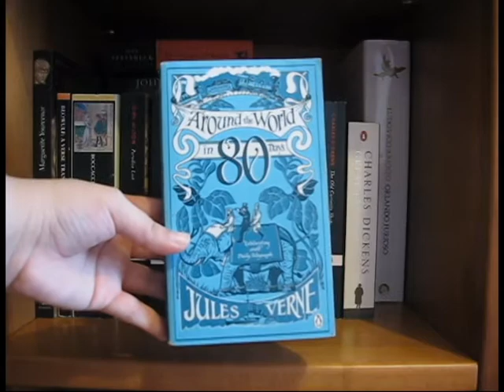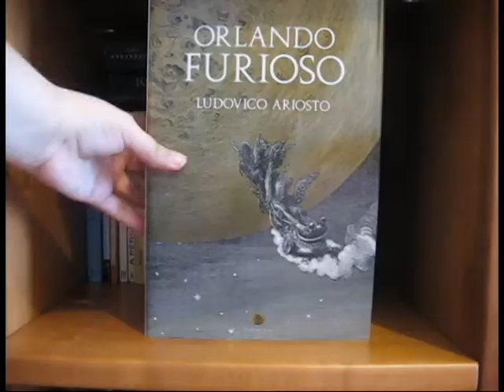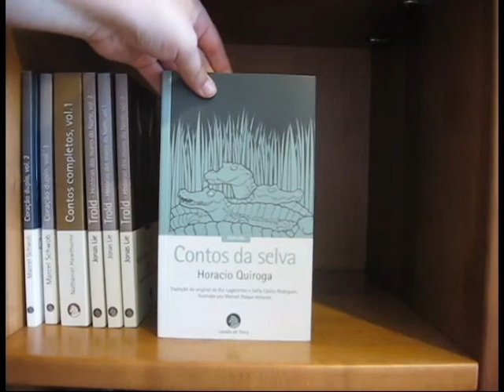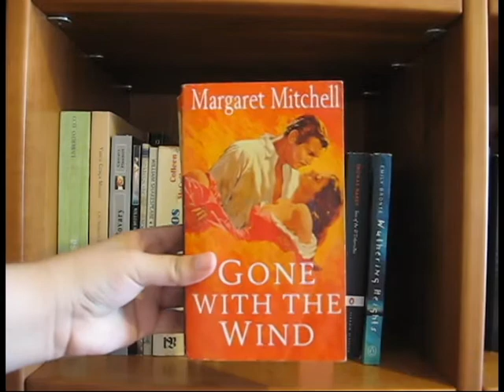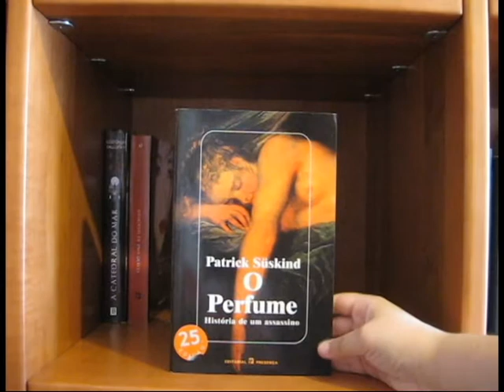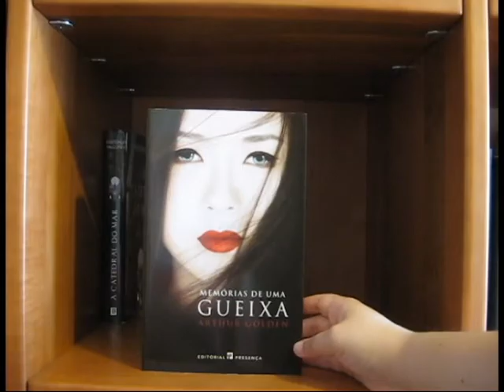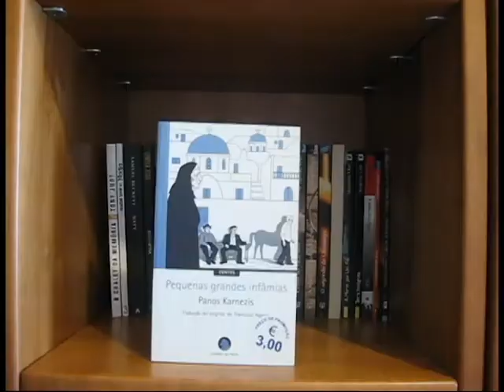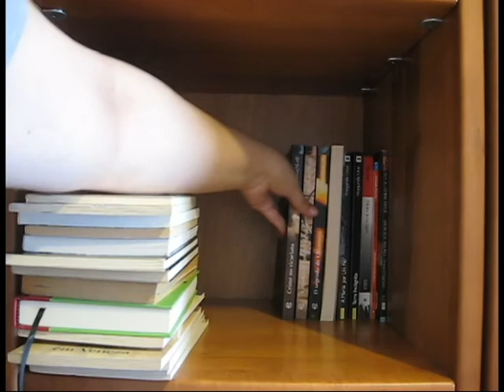in my bookshelf | Clássicos da Literatura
Vamos falar de Clássicos? Na verdade tenho muitos para ler, e estes são alguns do que tenho nas minhas estantes e que quero ler. Já leram algum? Por onde é que me recomendam começar?

📚 Livros Mencionados
. Around the World in 80 days de Jules Verne
. The Old Curiosity Shop de Charles Dickens
. Moby-Dick de Herman Melville
- Notre-Dame de Paris de Victor Hugo
. Les Miserábles de Victor Hugo
. The Divine Comedy de Dante
. Paradise Lost de Milton
. The Decameron
. Beowulf
. Memórias de Adriano
. Orlando Furioso
. Neverending Story
. The Wind in the Willows
. Peter Pan
. The Wizard of Oz
. Coraline de Neil Gaiman
. The Grapes of Wrath
. The Short Novels de Steinbeck
. Journey to the Centre of the Earth
. Histórias assim mesmo de Rydyard Kupling
. Anne of Green Gables
. A Pérola de Steinbeck
. Alice no País das Maravilhas e Alice do outro lado do Espelho
. O Natal do Sr. Scrooge de Charles Dickens
. Femme Fatale de Guy de Maupassant
. Gone with the Wind
. Wutherin Heights
. Tess of the U'bervilles
. Anna Karenina
. Emma de Jane Austen
. Northanger Abbey de Jane Austen
. Mansfield Park de Jane Austen
. Persuasion de Jane Austen
. North and South
. Pássaros Feridos
. Hamlet de Shakespeare
. Much Ado about Nothing de Shakespeare
. A Midsummer Night's Dream de Shakespeare
. Sonetos de Shakespeare
. Madame Bovary
. O Nome da Rosa
. Doutor Jivago
. Sputnik, meu amor
. O Padrinho de Mario Puzo
. O Pêndulo de Foucault
. A Fogueira das Vaidades
. Crónica de uma Morte Anunciada
. O Carteira de Pablo Neruda
. Como Água para Chocolate
. O Amante
. The Phantom of the Opera
. Romeu e Julieta
. Sensibilidade e Bom Senso
. Orgulho e Preconceito
. O Perfume
. Memórias de uma Gueixa
. How to be a Woman de Caitlin Moran
. Contos Completos vol.1 de Nathaniel Hawthorne
. Complete Stoires de Flannery O'Connor
. Animal Farm
. A Clockwork Orange
. Fight Club
. A Valsa do Adeus de Milan Kundera
. A Insustentável Leveza do Ser  de Milan Kundera
. O Livro do Riso e do Esquecimento  de Milan Kundera
. The Yellow Book
. Utopia de Thomas More
. Recordações da casa dos mortos
. Metamorfose
. 1984
. Angústia para o jantar
. Middlesex
. I Know why the caged bird sings
. Mulheres
. Casas Assombradas
. A Sangue Frio
. The Suffragettes
. Fahrenheit 451
. Contos de Nikolai Gógol
. Pequenas grandes infâmias
. O Chalet da Memória
. Nadja de André Breton
. Watt de Samuel Beckett
. Siddhartha
. Desgraça
. The Virgin Suicides
. A Princesa de D. H. Lawrence
. O Homem que quis ser rei
. Uma rapariga simples
. O Apelo da Selva
. Morte em Veneza
. Todos os fogos o fogo
. Cair da Noite
. Cândido ou o Optimismo de Voltaire
. O Zero e o Infinito de Arthur Koestler
. Nevermore
. As Novas Bacantes
. Greguerías
. A Tarde do Sr Andesmas
. Manual de Prestidigitação de Mário Cesariny
. O Dia Cinzento Antologia de Mário Dionísio
. Discurso sobre o filho da puta de Alberto Pimenta